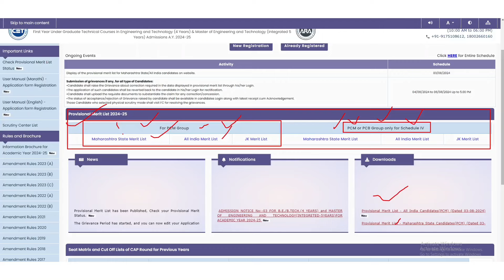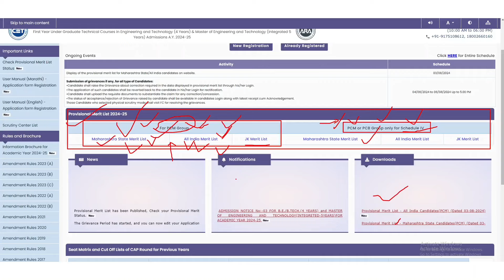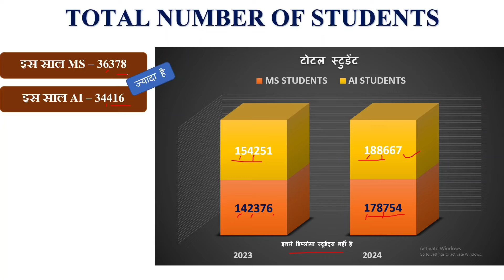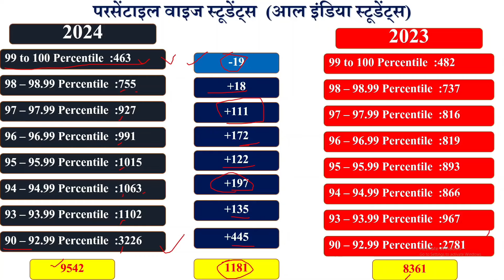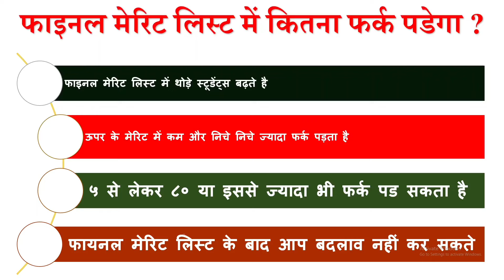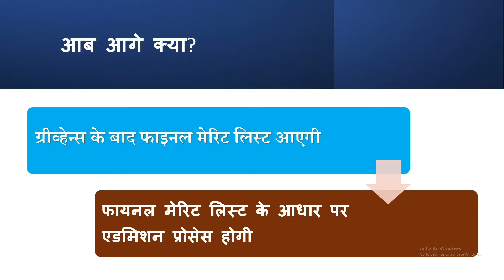MHT CET 2024 |Cap Counselling 2024: ENGINEERING PROVISIONAL MERIT LIST ANALYSIS!! प्रोव्हीजनल मेरीट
how to fill option form for engineering,
engineering cap round,
cet counselling process 2024,
engineering cap round 2024,
after cet career options,
college list for engineering mht cet,
cap round process for engineering,
mht cet update today,
best mht cet counselling,